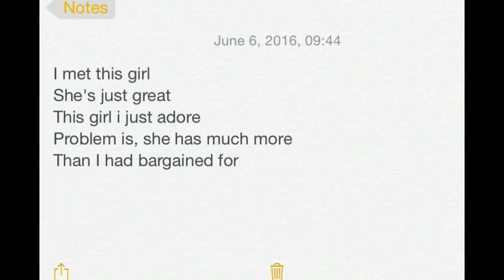What she's got- A penis song lyrics